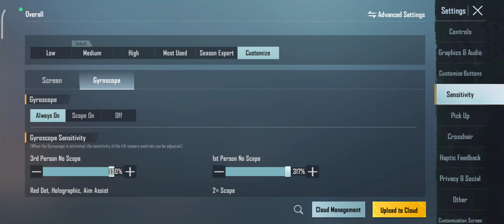2.1 BEST SENSITIVITY 0RECOIL PUBG MOBILE GLOBAL MI10T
Mi10t sensitivity gyro best Orecoil all devices